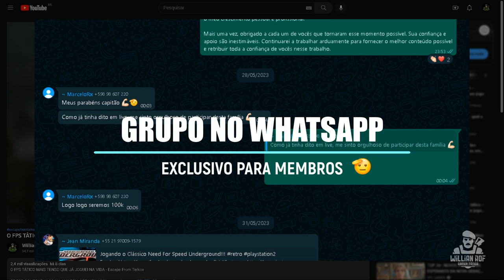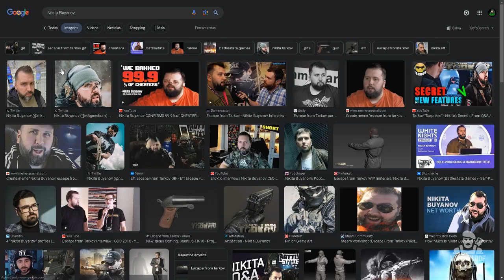O NOVO TARKOV ESTÁ CHEGANDO! CONFIRA AS NOVIDADES